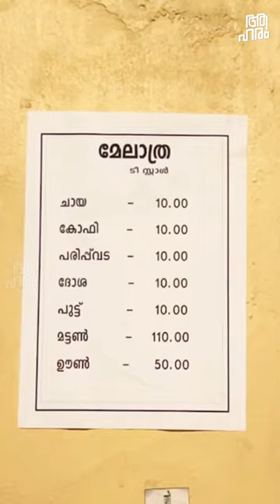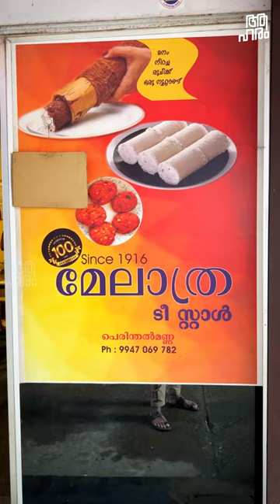100 years old place, Melathara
A simple place in the heart of Perinthalmanna city, famous for its mutton and putty that has been going on for over 100 years.
Ootty road, State Highway 39, Perintalmanna, Kerala 679322